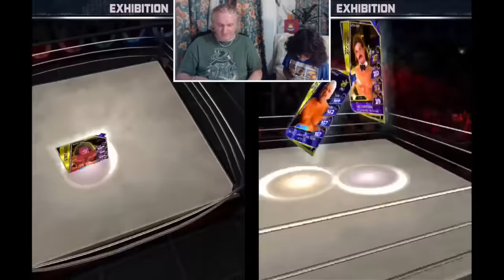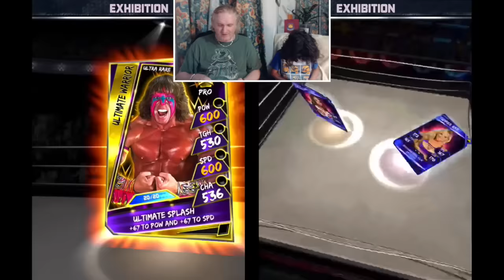WWE SuperCard Season 2 #4 - Mano v Ninja Boyo Game 1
Welcome to Game 1 of a special Mano v Ninja Boyo WWE SuperCard challenge. Each game is decided by a player being first to win 10 Exhibition Deck reward match ups in the traditional Mano v Ninja Boyo format.

The first player to win three Games/Programmes overall is the outright winner, the prize being a 2,500 credit Combo Pack, which contains three random WWE Superstars, one Diva, three Enhancements and one Support Card, all from Rare to Ultra Rare tiers.

Before each Game we shall roll the special dice to decide whether we use the Exhibition Decks from Season 1 or Season 2 of WWE SuperCard for that particular episode.

One final note. Each player has one 'Money In The Bank' challenge which can be played at any time. This is most likely to happen when a player hits three wins to supposedly claim the overall prize -
if the defeated opponent still has their Money In The Bank challenge, that's the time to use it!

BadLadDad is a father/son You Tube channel for Gamers and Sports fans. If you want to follow our progress with WWE SuperCard  or WWE Immortals as well as Jurassic World: The Game, FIFA 15, Forza 5 and other Xbox, Playstation and iPad games, please don't forget to SUBSCRIBE!

RECORDING SET UP:  I use a programme called AirServer which can take the signal from your iPad and put it on a desktop/Mac or laptop/MacBook. You do have to pay a small fee but it's worth it. I have it on a MacBook then use a free program - OBS - to record the gameplay from the screen of my MacBook.

The separate (and cut in) footage of me and Ninja Boy is recorded by a Logitech C90 camera attached to a PC,  which also acts as a monitor while we're recording. Our Mic is a Blue Snowball connected to the PC which adds the audio to the footage of myself and Ninja Boy.

I then edit the two films together and add intro, titles, music etc on my MacBook using another free program, iMovie.

Happy movie making

Big Jim & Ninja Boy